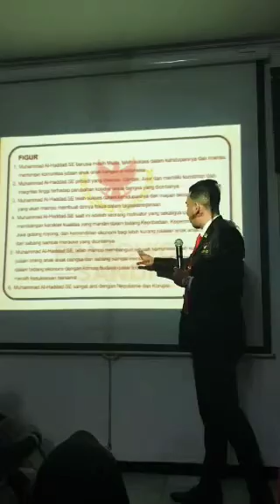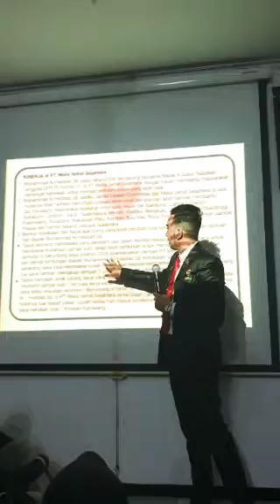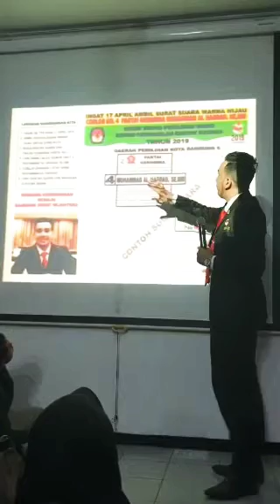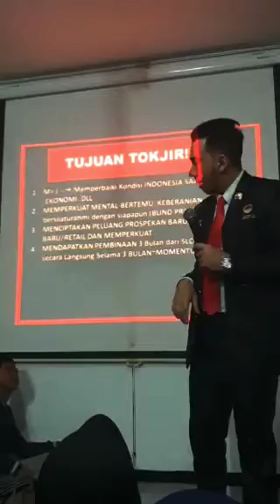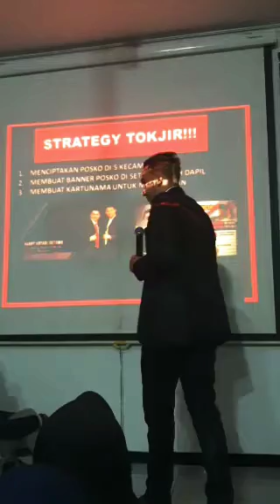CARA TOKJIR (KETOK TAJIR) YANG TERBAIK DAN LENGKAP YANG AKAN MEMBAWA 2019 ANDA SUKSES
CARA TOKJIR (KETOK TAJIR) YANG TERBAIK DAN LENGKAP YANG AKAN MEMBAWA 2019 ANDA SUKSES DENGAN POSTING EVERDAY by. SLCN M. AL-HADDAD SE., MM.,

Siap - Siap Kamu TOKJIR (KETOK TAJIR)

INFO JOIN & FREE KONSULTASI:
Jlcn Yade Zaenal Mutaqin